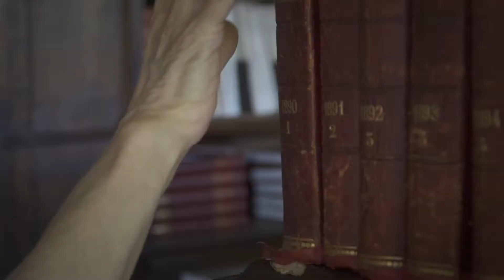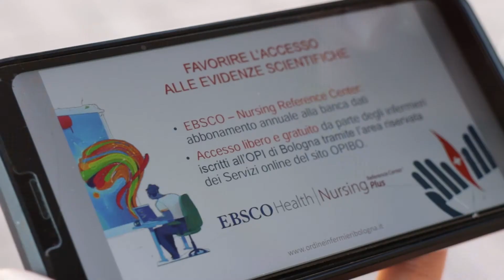"La Ricerca è CAMBIAMENTO" - Sarah e Pamela, infermiere della ricerca al Rizzoli di Bologna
“La prima parola che mi viene in mente pensando alla ricerca è mentalità, mente aperta. La ricerca, infatti, è cambiamento che talvolta non è così facile da mettere in pratica. E’ questo il motivo per cui ciascuno di noi, come professionista, cittadino e/o paziente è chiamato a fare la sua parte nella ricerca”. Lo raccontano nel video “LA RICERCA E’ CAMBIAMENTO” Sarah e Pamela, infermiere al Rizzoli nonché partecipanti al gruppo di ricerca degli " Evidence Warriors", promosso tra i giovani infermieri dall'Ordine delle Professioni infermieristiche